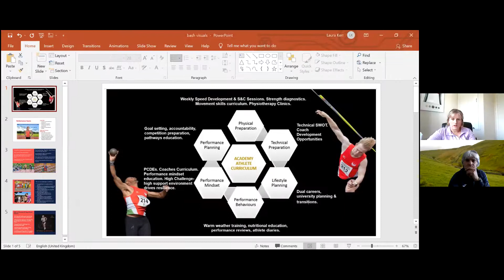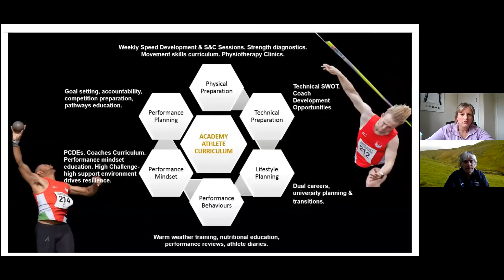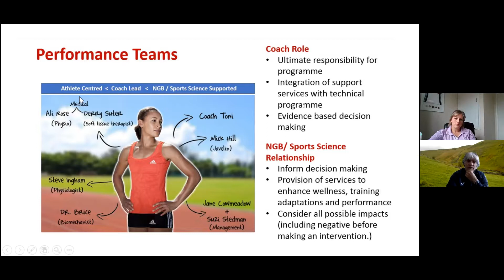Reflections Episode 14: Laura Kerr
Laura Kerr (Javelin & Shot/ Combined Events) specialist-laurakerrv2.jpg

Belfast/Jordanstown

Laura coached Javelin thrower Jack Magee to UK Top 10 rankings at U15, U17 & U23 culminating in a British Universities Medal & Irish Universities Record in 2018 with a PB of 66.42m aged 20. Laura has been instrumental in developing multi-eventers including Kate O’Connor who achieved 8th place in the Commonwealth Games Heptathlon-2018 & a European Junior Silver Medal-2019. Kate broke the NI senior javelin record with a throw of 52.92m aged 18, which ranked her 2nd in the UK senior javelin rankings that year. Kate broke the NI U18 Shot record in 2017 with a throw of 14.63m. Laura also previously supported Anna McCauley (European Team Combined Events) and continues to support Decathlete Jordan Cunningham who achieved UK top 10 Combined Events rankings at U15 & U20 and scored in excess of 6000 points in his first ever Decathlon. A former Great Britain U23 Javelin International Laura represented Ireland in 3 European Cups and has team management experience for both Great Britain & Ireland. Laura is a UK Accredited Strength & Conditioning Coach, with an MSC in Human Performance & holds the British Athletics Sprints & Hurdles Event Group Specialist Qualification.